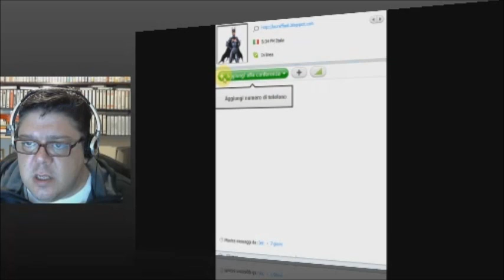06/11/11: Laura Per Tutti, con Laura Raffaeli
Così Laura Raffaeli nonostante la società respinga con forza la disabilità, vive, lotta, crea, fa politica e si occupa del sociale, conduce Marco Marchese.